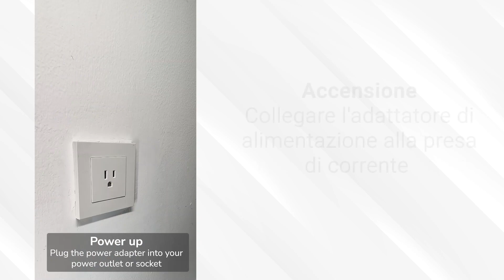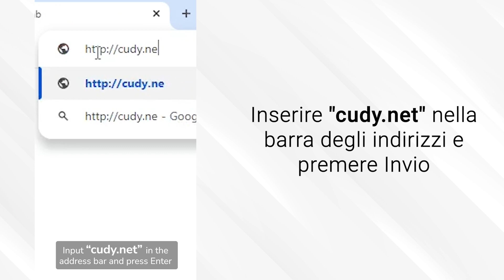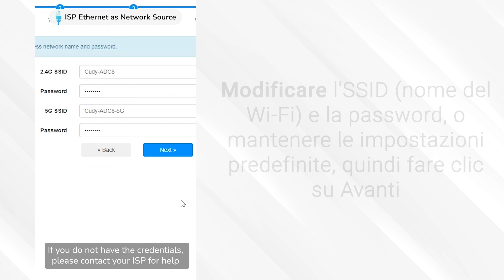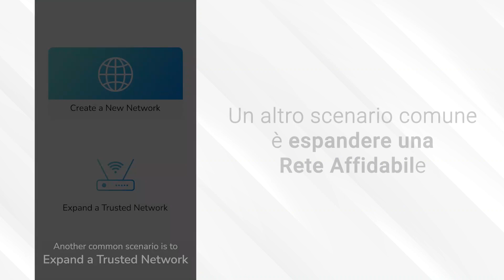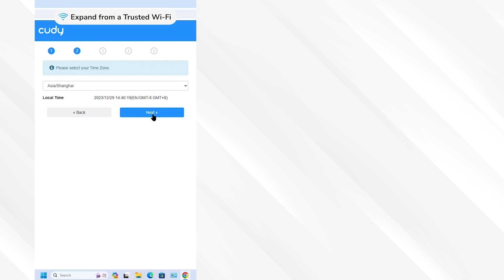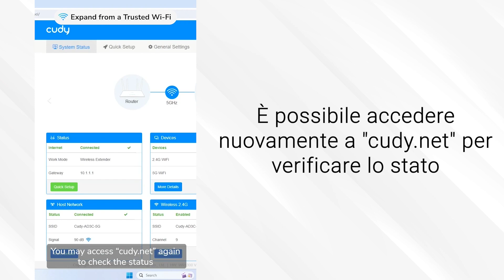Come configurare il router Wi-Fi Cudy e i suoi sistemi Mesh | By Demes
Scopri come configurare il router Wi-Fi Cudy e i suoi sistemi Mesh. In questo video, sarai guidato passo dopo passo per ottenere il massimo dalla tua rete domestica. Suggerimenti per massimizzare la tue esperanza su Internet.

In By Demes offriamo contenuti commerciali e tecnici di qualità per garantire un eccellente servizio clienti.

Chi siamo